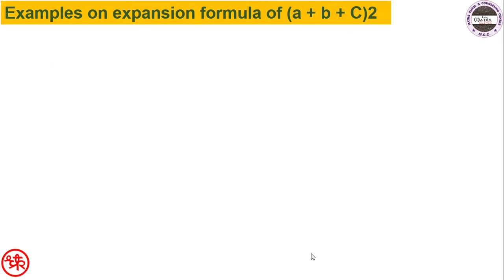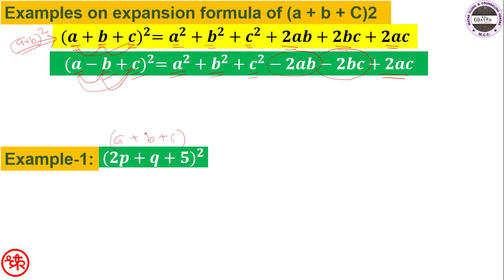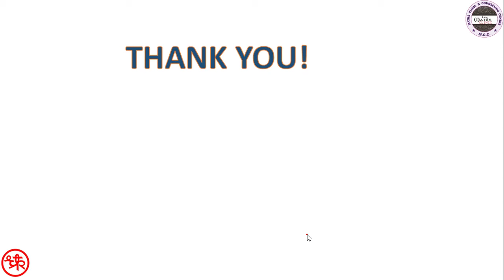Examples on expansion formulae of square of (a+b+c) and (a-b+c) etc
In Mathematics basic algebra operations are very essential for all types of calculations in all disciplines including social studies. To build the perfect foundation for Mathematics these operators and numerical solutions are very important even in the advance Mathematical Theories, Engineering and Medical Sciences etc. It also helps to remove fear and enjoy learning Mathematics.
In this video lecture you will learn examples on following expansion formulae.
  1 Examples on expansion formula square of (a+b+c)
  2 Examples on expansion formula square of (a+b-c)
  3 Examples on expansion formula square of (a-b-c)
     etc.
It will help to increase calculations speed, self-confidence and remove fear of Mathematics by enjoying its learning.
for more upcoming videos on Mathematics of class 8 to 10 📚